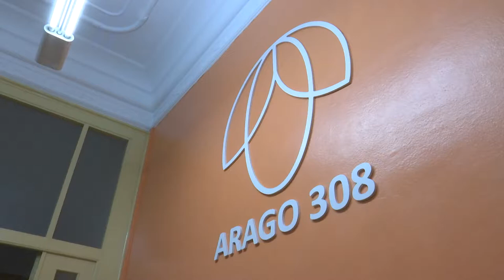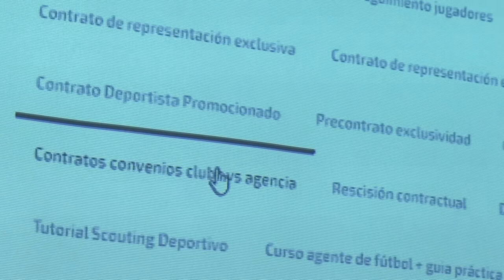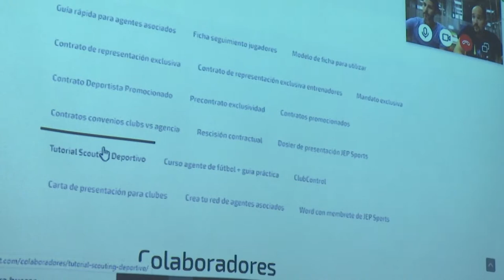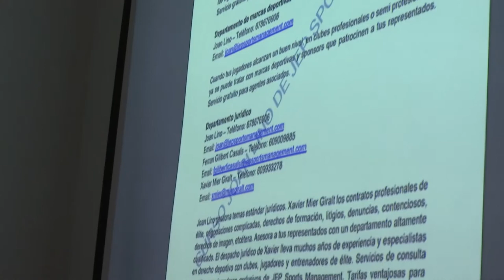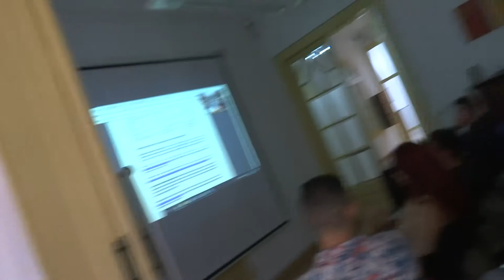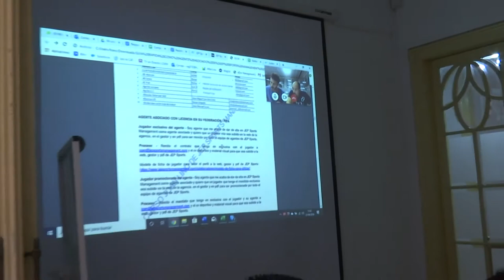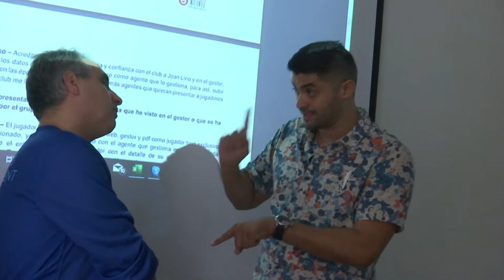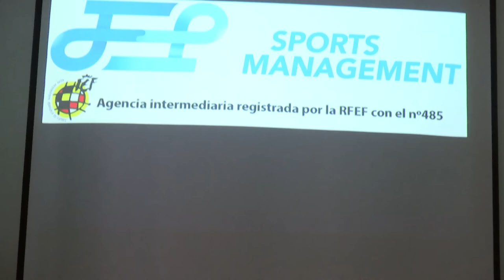Reunión agentes de fútbol de JEP Sports Management de Septiembre 2019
CONTACTO